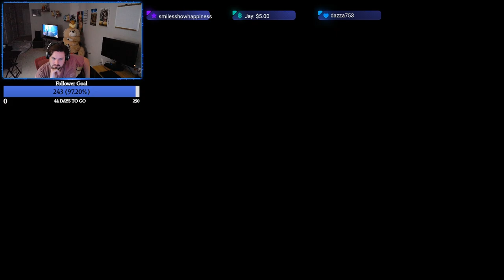Let's Play Fire Emblem Engage! Part 12: Retreat!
Well that went poorly. Again. Jesus we do not learn.

Howdy everyone! Adajet here with part 12 of my Fire Emblem Engage Let's Play! I'm excited to continue this journey through Elyos with you!

Let me know who your favorite character is down below!